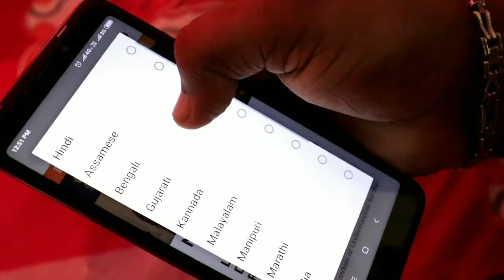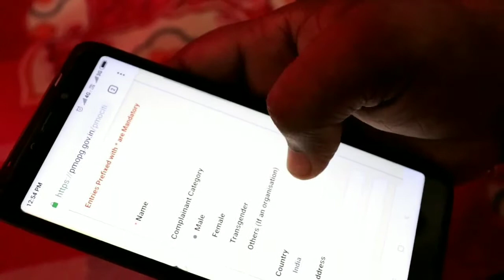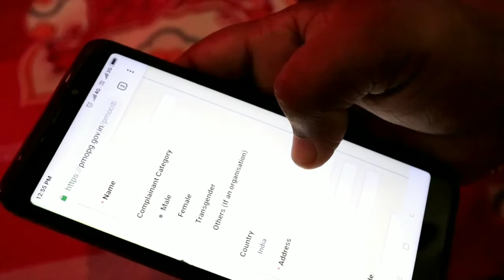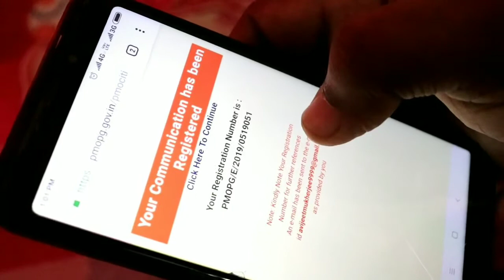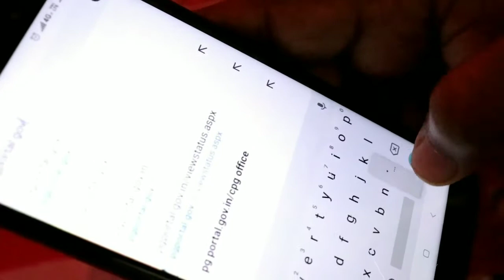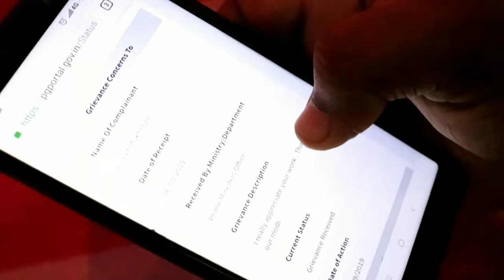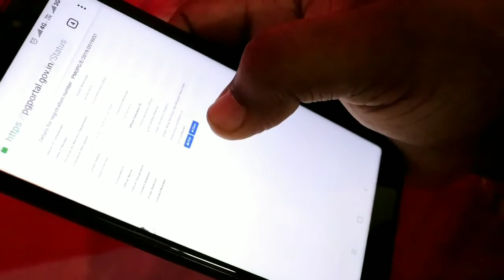Direct complaints to PM modi |ভারতের প্রধানমন্ত্রীকে modi আবেদন করুন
kivabe pm modi ke complain korbe je kno jaiga theke nijer smart phn dara

Where does PM Modi live?